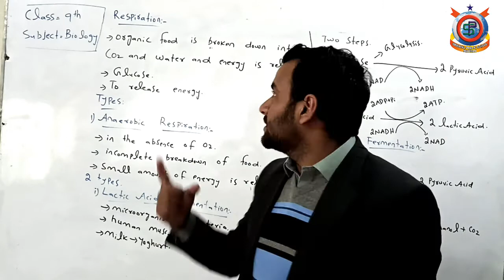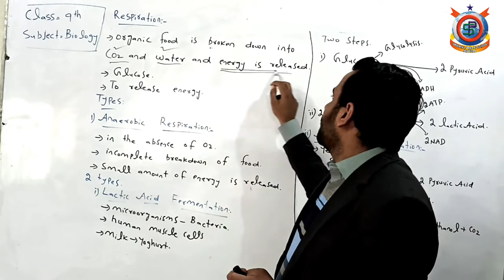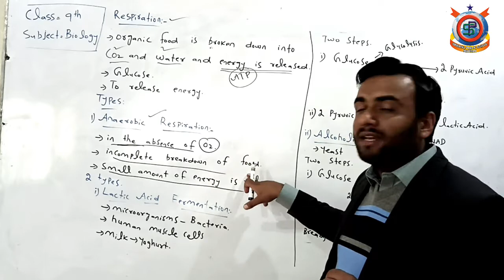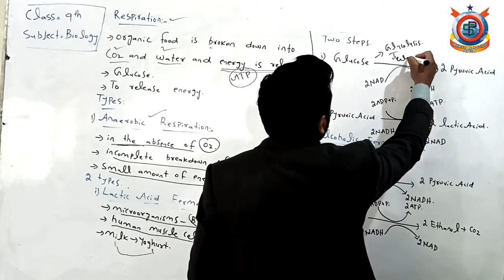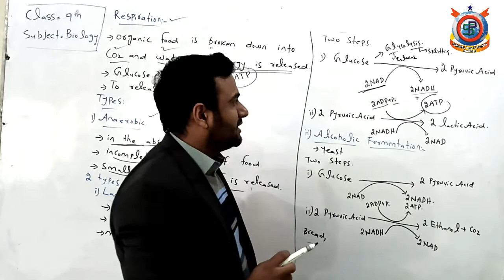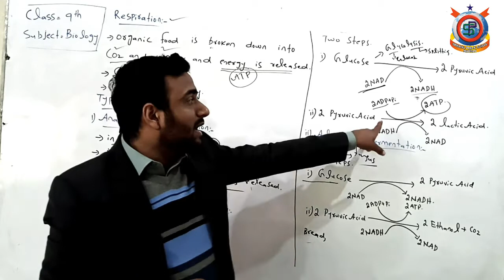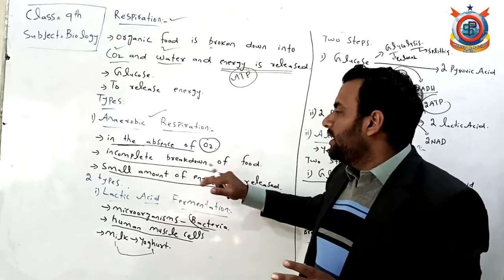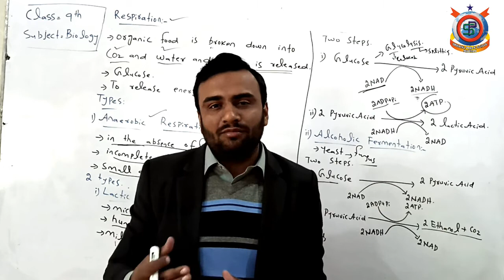Biology Lecture 28 Topic Anaerobic Respiration (Class 9th)